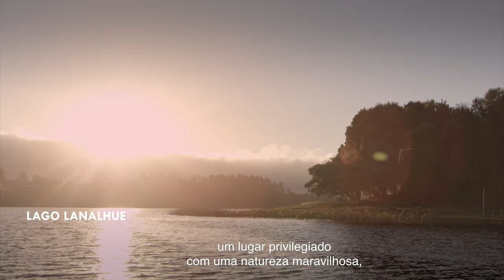Onde ir no Chile: Sol e Praia Chile - Natureza Aberta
Esporte, descanso, gastronomia e paisagens de tirar o fôlego. Desde o litoral norte até as idílicas praias lacustres ao sul, o Chile te convida a curtir férias refrescantes.